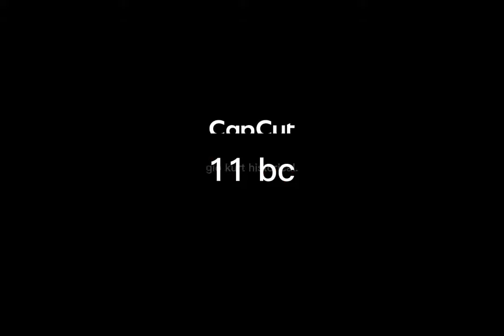south korea historical flags